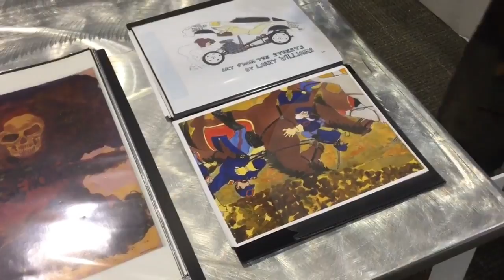Art From The Streets artist Larry Williams